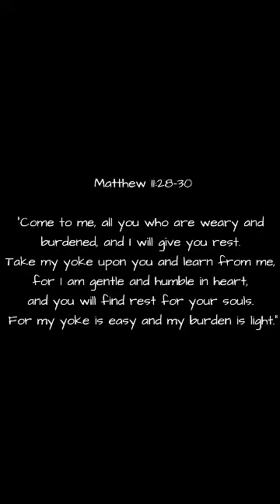EXHAUSTED_TIKTOK INSPIRATIONAL MESSAGE.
EXHAUSTED.
TIKTOK INSPIRATIONAL MESSAGE 2021

JMBQ mixVlogs
jmbq